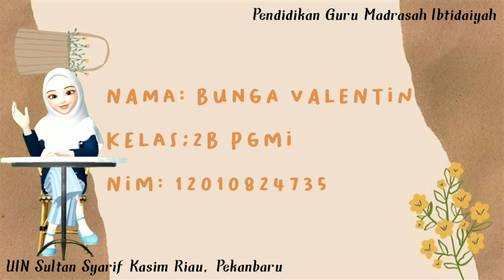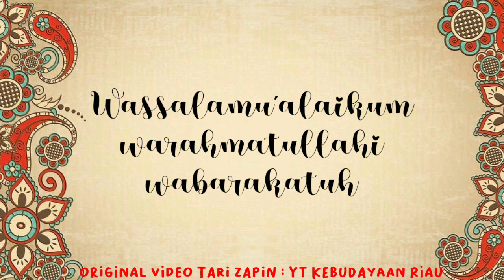Tarian Zapin Melayu Siak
Bunga Valentin /PKN/PGMI/2A